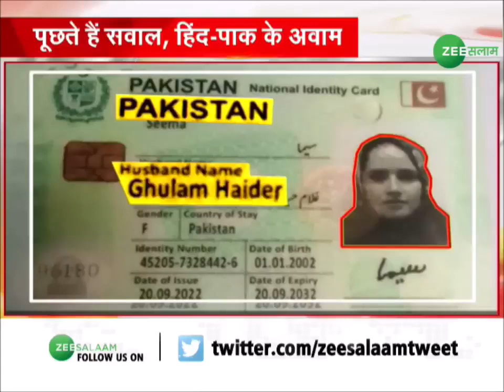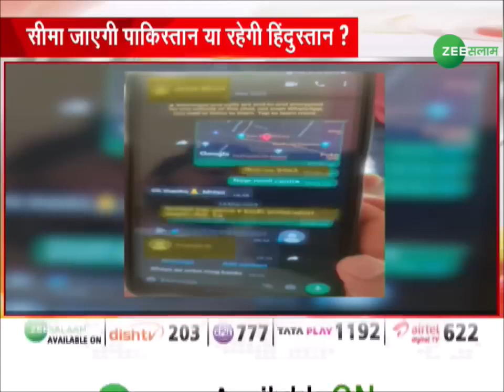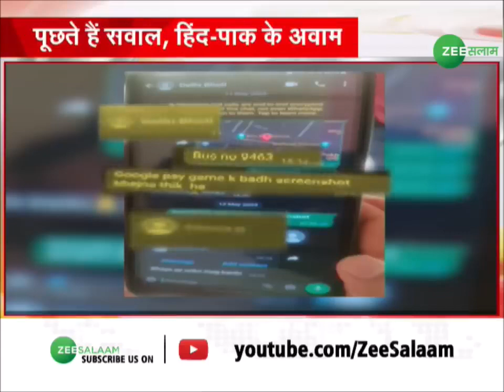Seema Haider Love Story Update | सीमा हैदर मोहरा... सचिन मास्टरमाइंड ! | Pakistan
Seema Haider Love Story: उत्तर प्रदेश आतंकवाद निरोधी दस्ते (ATS) ने सचिन मीना और सीमा हैदर से संबंधित दस्तावेजों और आधार कार्ड में कथित तौर पर बदलाव करने के आरोप में बुलंदशहर से दो भाइयों को हिरासत में लिया है. पुष्पेंद्र मीना और उसके भाई पवन को UP ATS ने अहमदगढ़ के एक सार्वजनिक सेवा केंद्र से हिरासत में लिया है. जहां दोनों काम करते थे.

 सूत्रों के मुताबिक आरोपी सचिन मीना के रिश्तेदार हैं. मई में अवैध रूप से भारत में प्रवेश करने वाली पाकिस्तानी महिला सीमा अब ग्रेटर नोएडा में अपने प्रेमी सचिन मीना के साथ रह रही हैं. पाकिस्तानी सेना और देश की खुफिया एजेंसी इंटर-सर्विसेज इंटेलिजेंस (ISI) के साथ उसके संभावित संबंधों को लेकर वह ATS और इंटेलिजेंस ब्यूरो (IB) के रडार पर है.

Seema Haider and Sachin Love Story: The Anti-Terrorism Squad (ATS) of Uttar Pradesh Police has again taken Pakistani citizen Seema Haider and her lover Sachin Meena's father Netrapal Singh to Greater Noida for questioning on Tuesday. On Monday also, ATS had questioned Seema, Sachin and his father for about six hours.

Seema, who entered India illegally in May, is now living in Greater Noida with her Indian partner Sachin Meena. He is on the radar of the ATS and the Intelligence Bureau (IB) for his possible links with the Pakistan Army and the country's intelligence agency Inter-Services Intelligence (ISI). The mobile data of Seema Haider was deleted earlier. He will be sent to the forensic lab.

Seema Haider News: The Uttar Pradesh Anti-Terrorism Squad (ATS) has detained two brothers from Bulandshahr for allegedly making changes in the documents and Aadhaar cards related to Sachin Meena and Seema Haider. Pushpendra Meena and his brother Pawan have been detained by the UP ATS from a public service center in Ahmedgarh. where both worked.

  According to sources, the accused are relatives of Sachin Meena. Seema, a Pakistani woman who entered India illegally in May, is now living with her boyfriend Sachin Meena in Greater Noida. He is on the radar of the ATS and the Intelligence Bureau (IB) for his possible links with the Pakistan Army and the country's intelligence agency Inter-Services Intelligence (ISI).